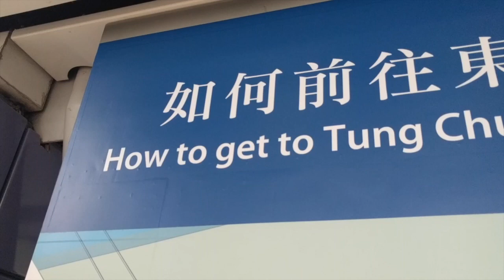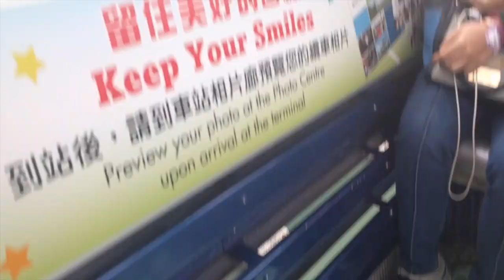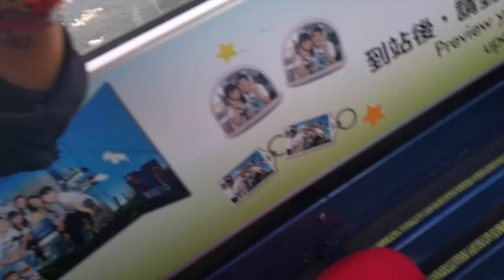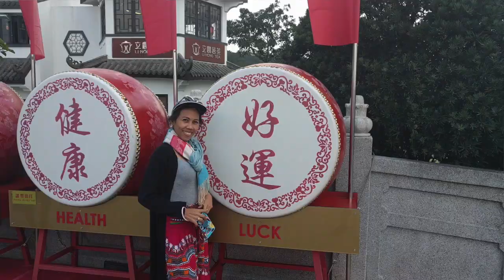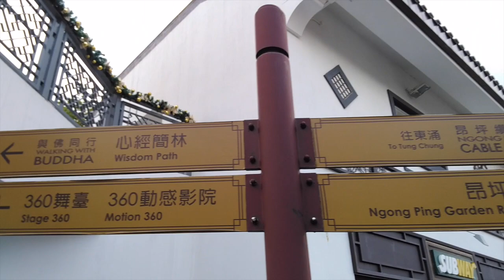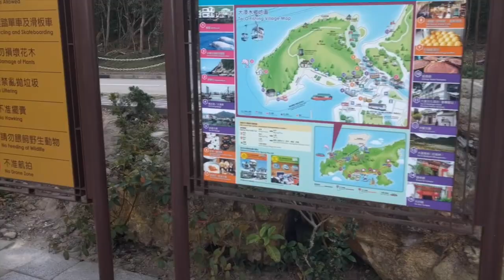Hong Kong: Ngong Ping 360 Cable Car Ride in 24 minutes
This video is about our journey up to Ngong Ping 360.  Ngong Ping is a little village up in the hills of Lantau, Hong Kong.  Near the Hong Kong International Airport.  Part of the "fun" is getting there (or getting anywhere, ideally) is the journey.  And, as a tourist, the trip involves some lines for sure but, we also had a lot of smiles and laughs along the way as well...
Join us for our trip up the mountain from the Tung Chung Cable Car Terminal (easy to get to via MTR) on our Crystal Cabin Cable Car.
We bought our tickets via the KLOOK App.  KLOOK seems to be a decent solution about 50% of the time for tickets, excursions, things to do, etc when in SE Asia.  We've used it in Vietnam, Malaysia and Hong Kong.  Their customer support via the app is either non-existent or lousy but in the field, if your adventure involves a tour guide then they have actually been ok.  So, expec to save money but not get better service.. the KLOOK rule of thumb...

The Ngong Ping 360 is a gondola lift on Lantau Island in Hong Kong. Intended to improve tourism to the area, the aerial lift was previously known as Tung Chung Cable Car Project before acquiring the Ngong Ping 360 brand in April 2005.  The Tung Chung Cable Car terminal still has the "brand" so sadly there care be a bit of confusion but for the most part EVERYONE knows how to get to this thing.
We'd recommend it. Once... Victoria Peak on the other hand, I can see going up there during the day, at night, on a cloudy day, during low season, even for lunch, etc... even if you live there.  Ngong Ping 360 is where the tourists go.  Which is fine. That's what we are this trip!!  ;-)  Our first trip to Hong Kong.

~mikes